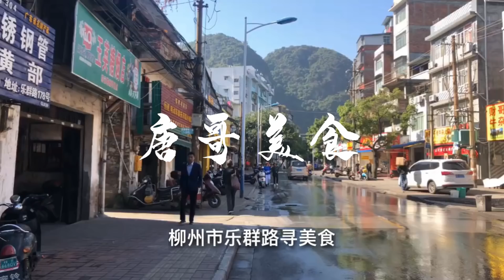378元一只的脆皮竹鼠，多放点辣椒，吃“红烧干锅竹鼠”，味道不错！【唐哥美食】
今天唐哥吃——油淋脆皮竹鼠，144元一斤，378元整一只，吃“红烧干锅”，喝两杯酒真过瘾！